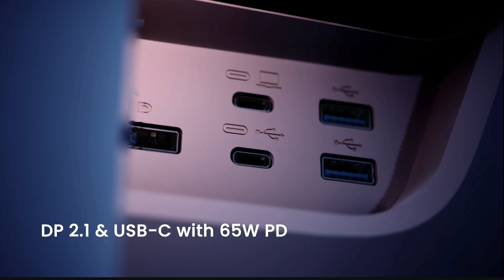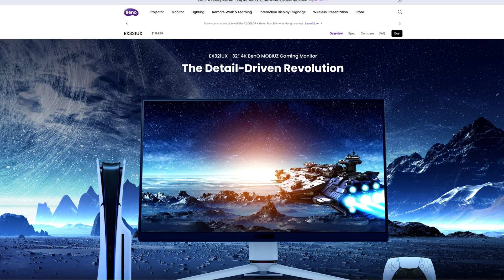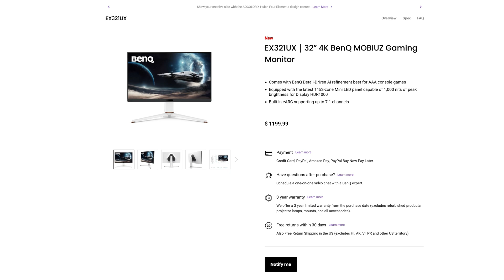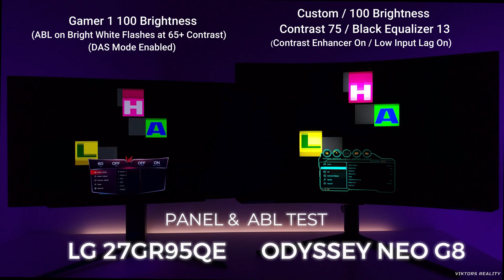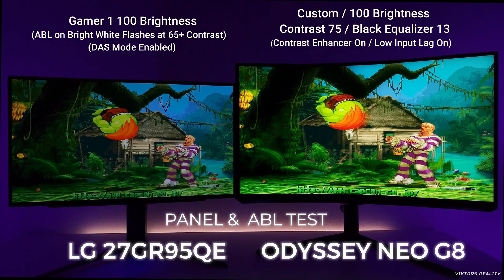The Next Gen Displays You NEED to See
NEXT GEN BENQ EX321UX IPS 1,152 Zoned Mini LED & New Viewsonic w-OLED Dual Mode Display Port 2.1

Today, I have new info on monitors supporting Display Port 2.1. Both 32" Gaming monitors the BenQ EX321UX 4K 144hz IPS MINI LED & Viewsonic XG323 4K 240hz / 1080p 480hz w-OLED Display support the new DP 2.1 port. The BenQ EX321UX having a $1,199 Price in the U.S. rolling out very soon.

(Viewsonix ZG323 Source - wccftech)

Samsung Odyssey OLED G8 34"

Need an Awesome Gaming chair? Check out the New 2024 Revolutionary Upgrade Champion and Flash XL gaming chairs!